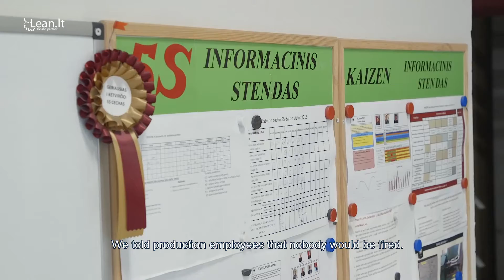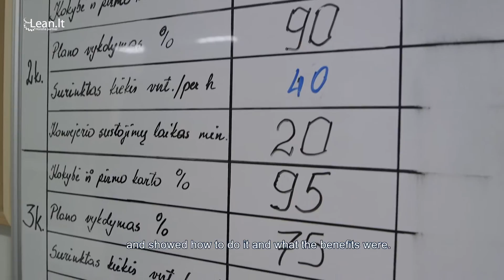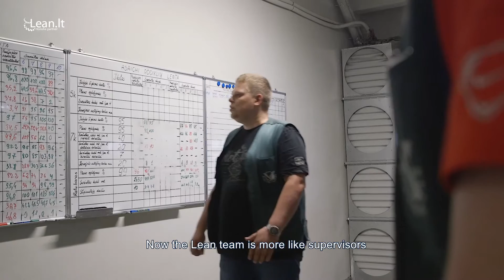Baltik vairas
BALTIK VAIRAS today is a largest bicycle & e-bikes manufacturer in Northern Europe. Located in northern part of Lithuania (Šiauliai). Operating since 1948, the company exports top-quality bicycles all over Europe. LEAN systems implementation at the factory - one of the main key of success.